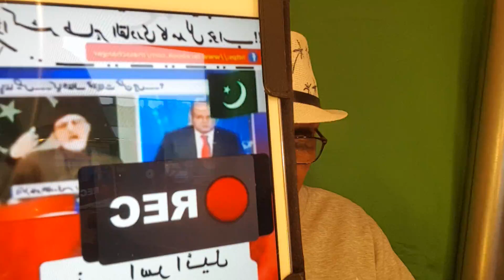Breaking News @ TV,s Owners Threaten by ISI Excklusive by Munir Shah